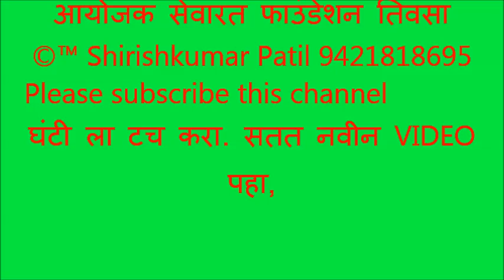042 तिवसा भजन स्पर्धा, दापोरी भजन मंडळ, यारे! हरिनाम गाऊ I एके मेळी रंग सेवू, 10 जानेवारी 2020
यारे! हरिनाम गाऊ I एके मेळी रंग सेवू ॥ धृ ।।

पाहू द्वारकेचा राणा । लागू तयाच्या चरणा ॥ 1।।

भुलू सर्व पंथ-भाव । एक मानू हो केशव ॥ 2।।

तुकड्या म्हणे साधा वेळ । नाही तरी ग्रासे काळ
॥ 3।।

“ Shirishkumar Patil “ कृपया हे चानेल सबस्क्राईब करा, घंटी ला टच करा. भजनस्पर्धा तिवसा 2020,
 आयोजक सेवारत फाउंडेशन आणि राष्ट्रसंत तुकडोजी महाराज विचार मंच  Video Recording ©™ Shirishkumar Patil  Amravati Mo, 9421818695